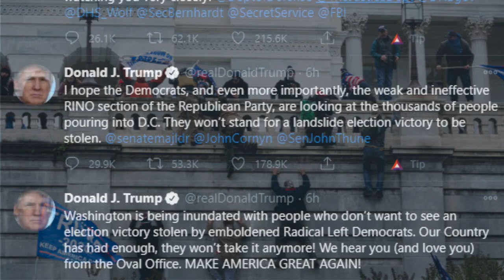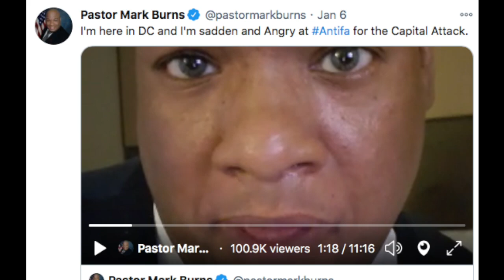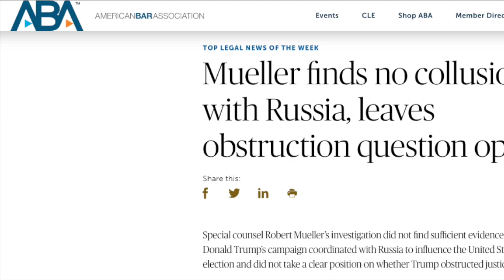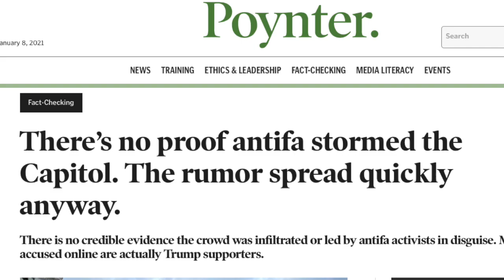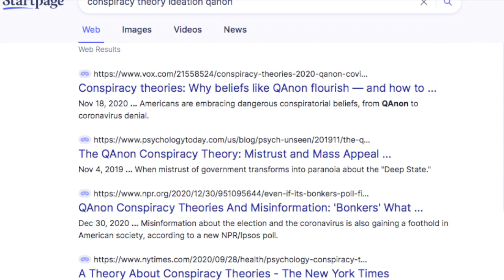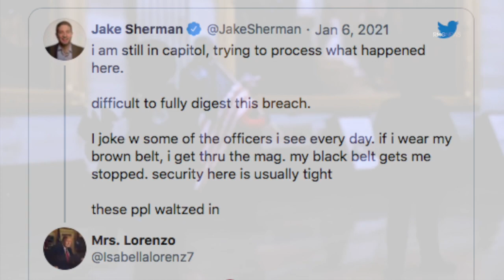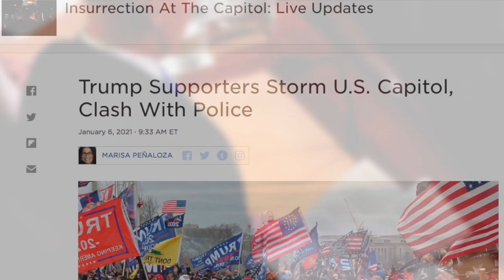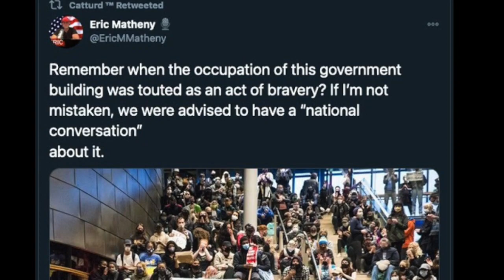Capitol Riot: 10 Questions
The US public is as divided over what transpired at the nation’s capitol on January 6, 2021 as it is over who won the 2020 Presidential Election. So what exactly happened at the so-called Capitol riot? Here are 10 questions to consider … while we still can.